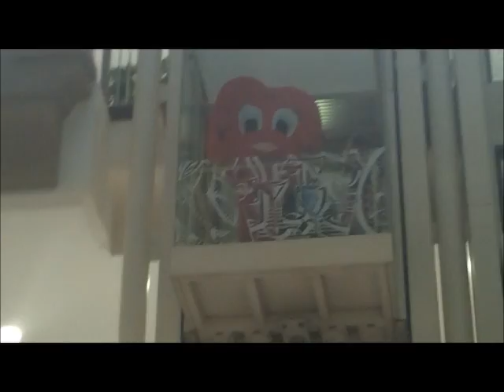Juliette Love On Tour In Bolton